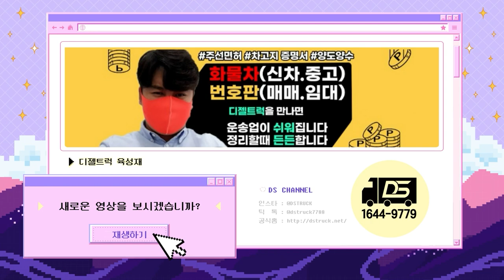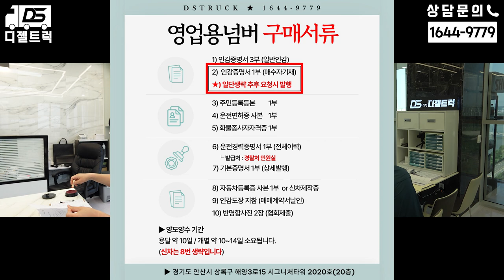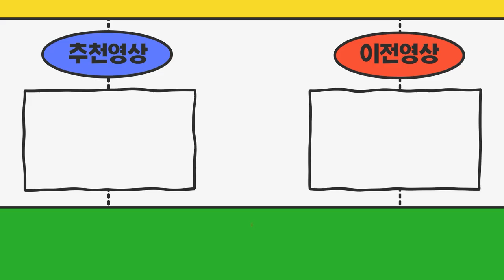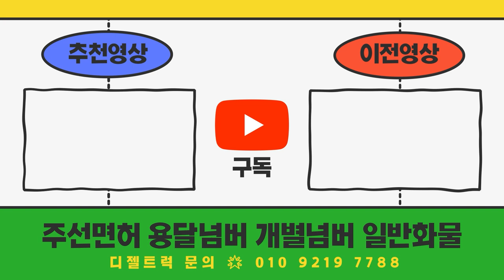충남보령시 1톤화물차 신차계약후 영업용번호판시세 알아보시고 계약완료!